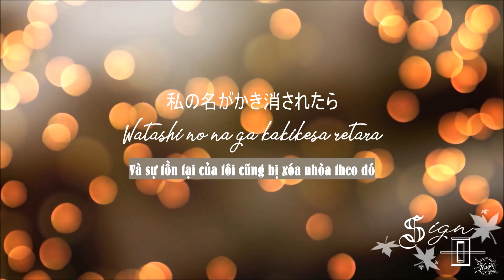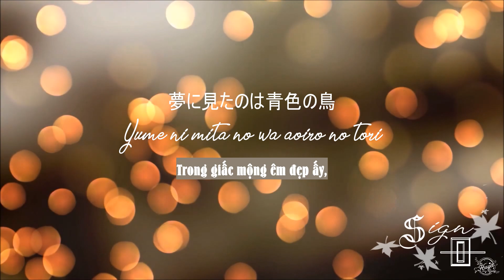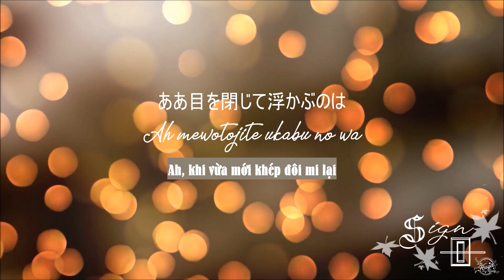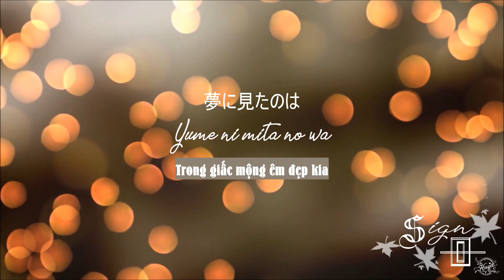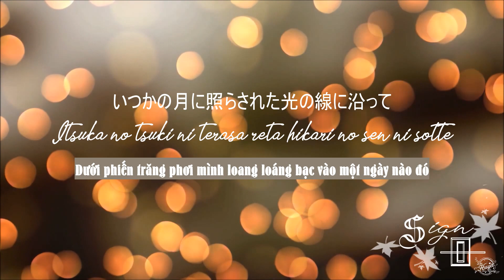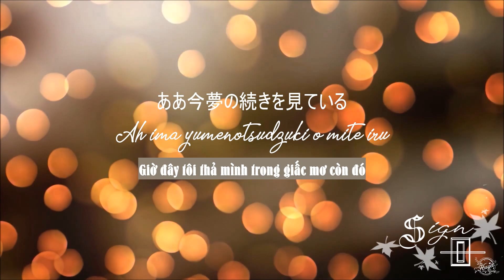[Romanji +Vietsub] Sign 0 - Chouchou, T3VY [Mix]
▶Original song by: Chouchou
▶Vocal: T3VY, Chouchou
▶Mix: Dạ Huyết Cung
▶Vietsub: Dạ Huyết Cung